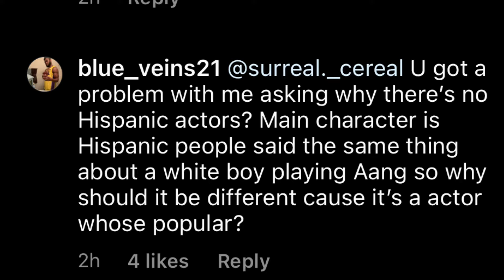"It's a me, Marxist!"